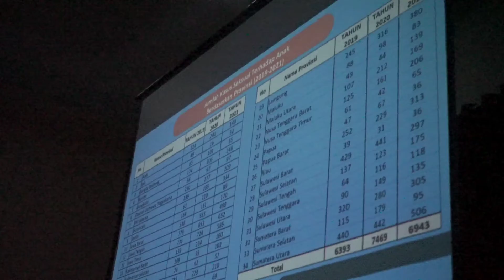Dyah Erti: Perlindungan Anak Tugas Kita Semua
Nagan Raya – Setiap elemen masyarakat harus memandang Perlindungan dan pemenuhan hak anak, terutama hak anak korban kekerasan seksual sebagai tugas bersama.

Hal tersebut disampaikan oleh Ketua TP PKK Aceh Dyah Erti Idawati, saat menyampaikan materinya yang berjudul Intervensi Integritas Kasus Kekerasan Seksual Anak di Kabupaten Nagan Raya, pada acara Rapat Koordinasi Pemenuhan Hak Anak Korban Kekerasan Seksual, di Aula Grand Nagan Hotel, Senin (27/12/2021).

“Dengan kesatuan visi dan cara pandang, maka upaya pendampingan dan pemulihan trauma pada anak korban kekerasan seksual bisa lebih luas dan mental anak bisa lebih cepat pulih dan sang anak bisa percaya diri untuk kembali beraktifitas di tengah masyarakat,” ujar Dyah Erti.

Sementara itu, terkait program pemulihan korban, Dyah mengusulkan agat jika ada anak yang mengalami trauma berat agar diungsikan ke tempat yang jauh dan lebih representatif untuk percepatan upaya pemulihannnya.

“Jangan biarkan anak tenggelam dalam trauma karena hal tersebut akan menimbulkan luka berkepanjangan. Oleh karena itu, kami sempat berkoordinasi dengan DP3A untuk membawa anak korban kekerasan seksual di daerah ke rumah aman yang ada di Banda Aceh. Karena dalam beberapa kasus, anak-anak korban kekerasan seksual ini membutuhkan tempat dan suasana baru untuk menghilangkan traumanya,” kata Dyah Erti.

Dalam materinya, Dyah Erti juga menyayangkan beberapa kasus kekerasan seksual yang tidak sampai ke meja peradilan, sehingga tidak memberikan efek jera bagi pelaku, para predator anak dan orang-orang yang memiliki niat jahat lainnya.

“Sering kali tindak kekerasan seksual terhadap anak dianggap sebagai masalah keluarga, dianggap sebagai aib dan berakhir dengan perdamaian antar keluarga. Ini tentu tidak akan memberikan efek jera pada para predator pelaku kekerasan dan kekerasan seksual pada anak-anak,” imbuh dosen Teknik Arsitektur Unsyiah itu.

Oleh karena itu, Dyah Erti berharap, Rapat Koordinasi yang dihadiri oleh Kajati Nagan Raya dan Wakapolres Nagan Raya ini, bisa merumuskan upaya hukum dan akibat hukum yang memberikan efek jera bagi para pelaku.

Ibu dari dua orang putra ini kembali menegaskan, bahwa pemenuhan hak anak termasuk hak kesehatan menjadi tugas pemerintah. Oleh karena itu, aparatur pemerintahan di semua tingkatan mulai dari gampong, kecamatan, kabupaten dan Pemerintah Aceh harus memandang upaya perlindungan pemulihan bagi anak-anak korban kekerasan seksual ini sebagai kewajiban bersama.

Bukan hanya terkait kekerasan anak, Dyah Erti juga mengajak aparatur pemerintahan gampong untuk lebih peka dengan pendidikan anak-anak di gampong.

“Kita tidak sanggup membayangkan, di era 4.0 dimana semua informasi dan pendidikan sudah mudah kita dapatkan, dan pendidikan sudah ditanggung negara tapi masih ada anak kita yang putus sekolah. Ini tentu menjadi PR kita semua untuk lebih mengasah kepekaan, jika ada anak putus sekolah segera tangani dan laporkan secara berjenjang,” imbau Dyah Erti.

“Yang kita inginkan adalah memberikan efek jera kepada para pelaku maupun orang yang memiliki niat melakukan kekerasan maupun kekerasan seksual pada anak, agar kejahatan ini tidak lagi menimpa anak-anak kita di masa mendatang. Kita harus segera beraksi. Jangan sampai selesai acara ini maka selesai pembahasan isu ini. Upaya membangun kesadaran publik terkait upaya perlindungan anak harus terus kita lakukan harus terus digaungkan,” pungkas Dyah Erti berpesan.

Kegiatan yang dimoderatori oleh Sekretaris Daerah Nagan Raya Ardhimarta ini, diakhiri dengan kunjungan ke rumah salah seorang anak korban kekerasan seksual di Nagan Raya. (Arf)